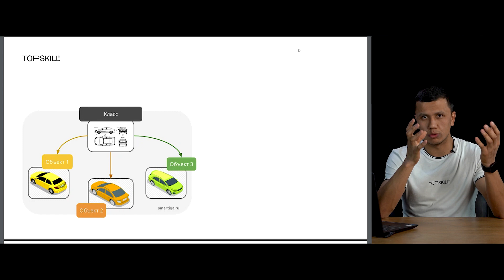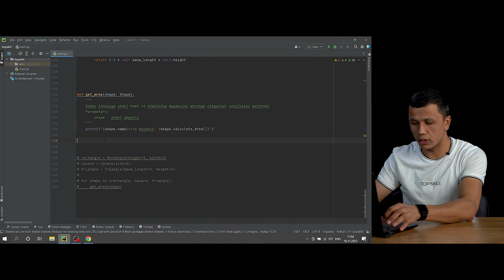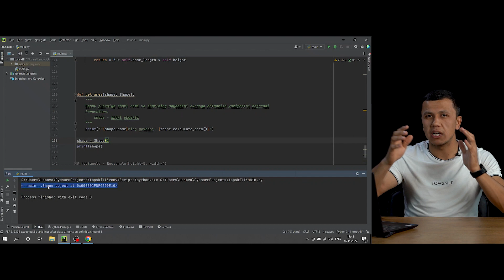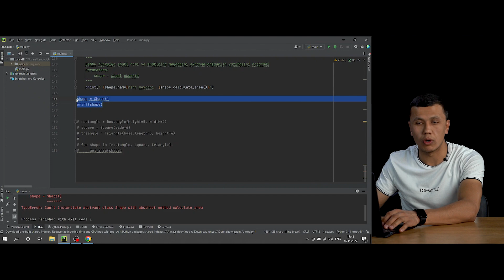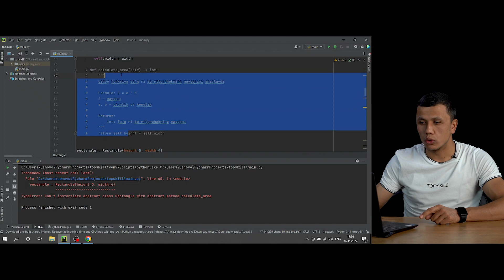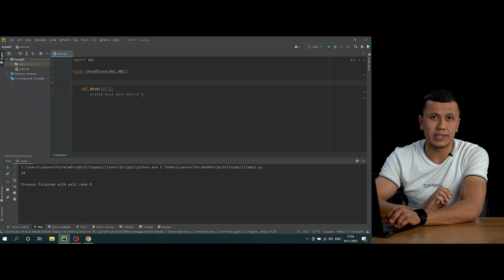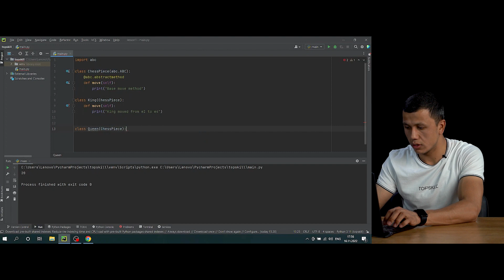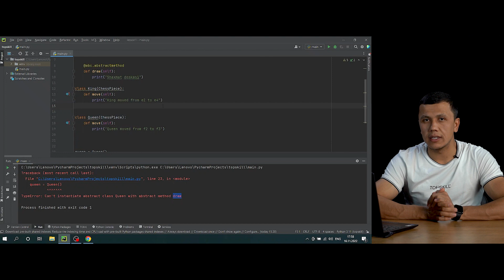Python | Abstraksiya (Abstraction)